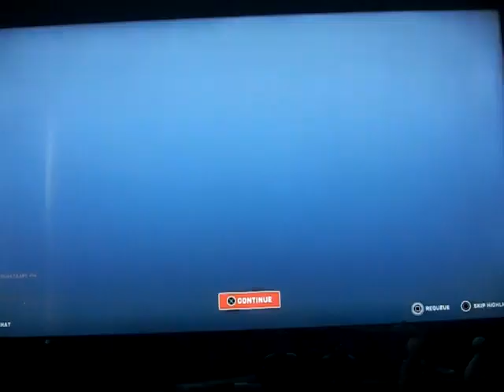Overwatch 2: D-Va #119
My worst D-Va game